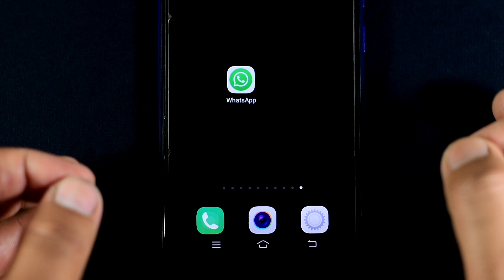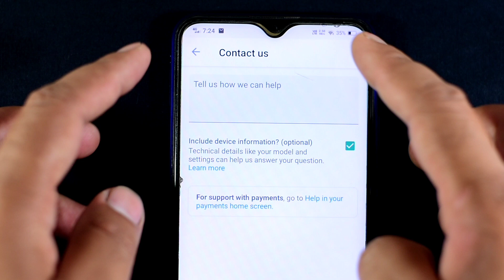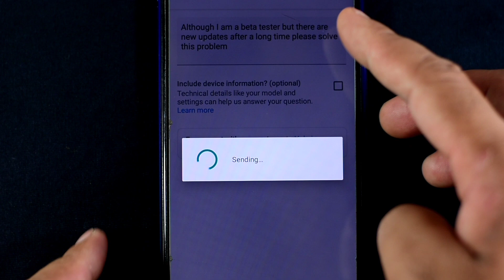হোয়াটসঅ্যাপের এই অপশন এর কাজ বেশিরভাগ মানুষ জানেন না